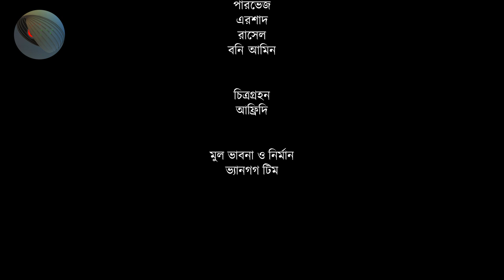এই মেয়েটিকে দরশন করলো বাছের হেলপার এবং ডেরাইবার এবং এক জাতি দরশন করলো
Bangla natok Short film 2018 | Fad | ctv

Natok Short Film  : Fad
Cast: Amirul Rana, mahamuddu Zaman Feroz, Sohidul Islam, Parvez, Ersad, Rasel, Boni Amin
Director : Abdul Razzaq
Production : CTV